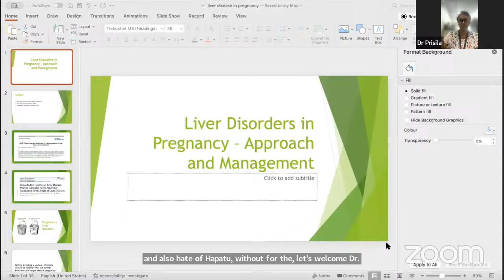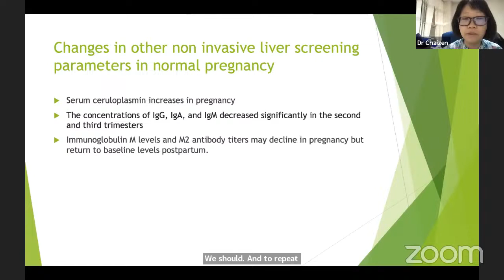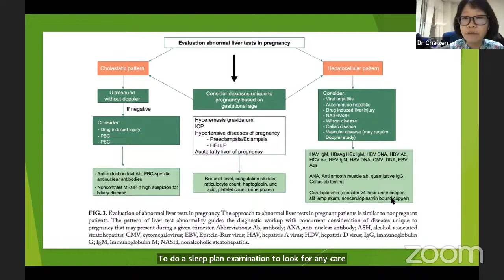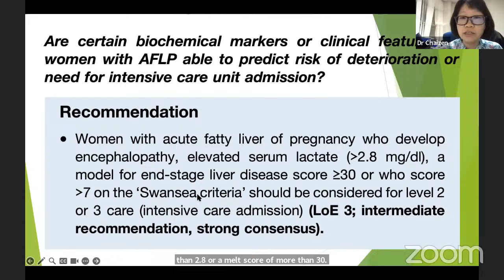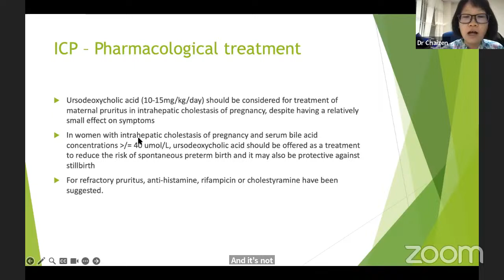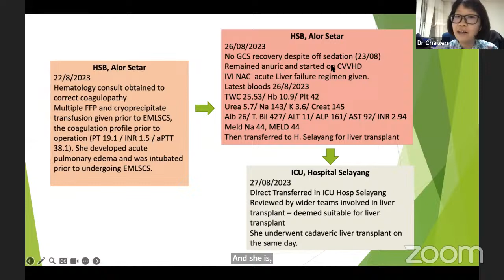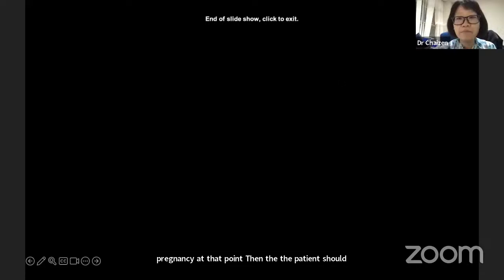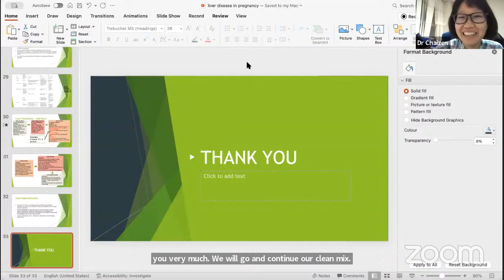Liver Disorders in Pregnancy - GASTROENTEROLGY Weekly Webinar CoPM 2024